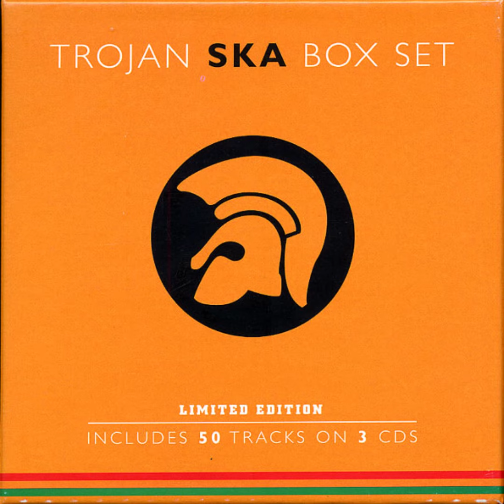Desmond Dekker - 007 Shanty Town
1998 - Trojan Ska Box Set (CD 2)